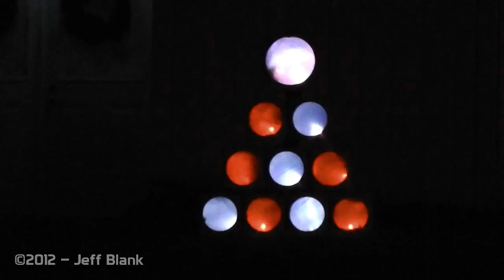My Traffic Light Christmas Tree After Dark - 2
I made this Christmas Tree using old Traffic Light pieces I acquired from where I worked.  Here's how it looks after dark.
 * * M E R R Y  C H R I S T M A S ! * *